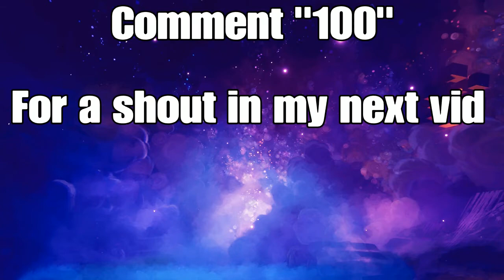deadline.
Song ghostface playa- deadline